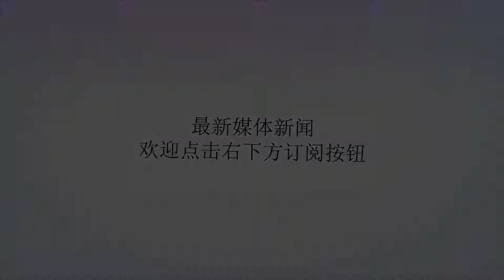科学家能不能证实人死后有没有来生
?sub_confirmation=1
谢谢！在浪漫的爱情故事中，经常会有情定三生的桥段，此生不负，来生再续前缘。那么现实生活中，人死之后是否真的会有来生呢?不仅大众对此兴趣满满，科学家也是如此。因此他们运用各种科学方法进行佐证。其中有人提出了超自然电子噪声现象(EVP)，那么这种现象具体指的是什么呢?当我们在看电视的时候，屏幕闪现出沙沙雪花，或许隐约间你会看到一张熟悉的死者面孔;我们在拨动收音机的旋钮时，吱吱的噪音之中突然出现了空白噪音，你或许能够听到一个亡者的声音。这就是科学家口中的超自然电子噪声。为什么已故者的面孔和声音会出现在这些噪声中?科学家作出如下解释:已故者会通过电子噪声作为媒介，与生存者进行联络。简单来说，就是在电子设备上制造静电干扰，以某种语言或信息符号来传达自己的声音与影响。全球当前有数十个研究组织将专攻方向放在这类研究上，并且有组织声称他们已经在研究过程中，实现了与亡者的对话。